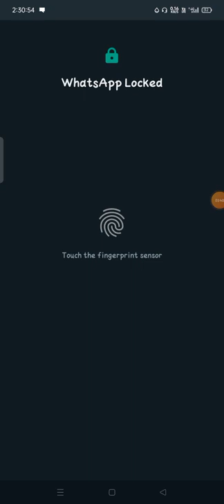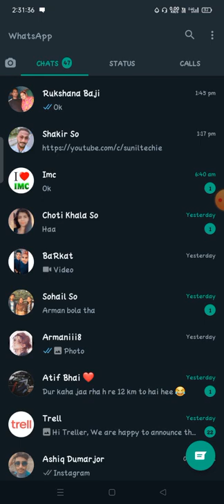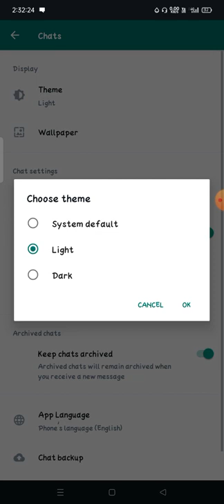how to change whatsapp theme colour how to change theme in whatsapp how to change theme on whatsapp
how to change whatsapp theme colour, how to change theme in whatsapp, how to change theme on whatsapp, how to change whatsapp keyboard theme,